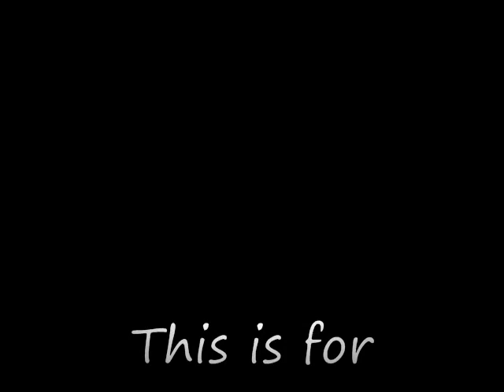We're back! [Shufflin Preview]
[Read]

well this is jus a preview so enjoy(:
& also if there are ppl who are down to make a shuffle crew den hmu(:

***Dont own this song